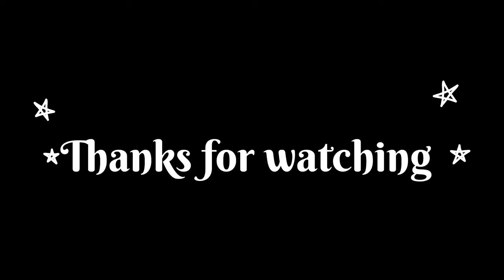Simple Bus Drawing and painting for kids and toddlers 🚌 | How to draw a Bus | wheels on the bus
Hop on board for a magical drawing adventure as we teach your little artists how to draw an enchanting bus! Our step-by-step art tutorial will guide your child through every detail of this whimsical bus, from the wheels to the windows. Get ready for a fun and educational art session that's perfect for kids of all ages. Grab your favorite art supplies, and let's start this creative journey together!

Unleash your child's creativity and embark on a magical art expedition today! 🚌🌟

Products used to make this video you can also try these.

Mobile stand
Sketch Pen
LED ring light
Drawing paper
mobile for shooting

Spanish
Autobús Dibujo
Arte Infantil
Dibujo Infantil
Arte Educativo
Niños creativos
Como dibujar
Arte para principiantes
Ilustración de autobús
Dibujo fácil para niños
Arte para niños
Artes y manualidades
Tutorial para colorear
Habilidades artísticas
Actividades divertidas para niños
Aprende a dibujar autobús
Bricolaje para niños
Aprendizaje creativo
Arte familiar
dibujo de autobús fácil para niños
dibujo y pintura de vehiculos
Cómo dibujar un autobús para niños
Dibujo de autobús escolar para niños.
Dibujo de autobús con color.
Cómo dibujar un autobús escolar fácil.
Dibujo de autobús urbano.

French
Dessin d'autobus
Art pour enfants
Dessin d'enfants
Art éducatif
Enfants créatifs
Comment dessiner
Art pour débutants
Illustration d'autobus
Dessin facile pour les enfants
Art adapté aux enfants
Art et artisanat
Tutoriel de coloriage
Talents artistiques
Activités amusantes pour les enfants
Apprendre à dessiner un bus
Enfants bricolage
Apprentissage créatif
Art familial
dessin de bus facile pour les enfants
dessin et peinture de véhicules
Comment dessiner un bus pour les enfants
Dessin d'autobus scolaire pour les enfants
Dessin de bus en couleur
Dessin d'autobus scolaire facile
Dessin de bus urbain

Russian
Рисунок автобуса
Детское Искусство
Учебник по рисованию
Пошаговое рисование
Детский рисунок
Образовательное искусство
Творческие Дети
Как нарисовать
Искусство для начинающих
Автобусная иллюстрация
Легкий рисунок для детей
Детское искусство
Искусство и ремесла
Учебник по раскраске
Художественные Навыки
Веселые развлечения для детей
Научитесь рисовать автобус
Дети своими руками
Творческое обучение
Семейное искусство
Простой рисунок автобуса для детей
рисунок и покраска автомобиля
Как нарисовать автобус для детей
Рисунок школьного автобуса для детей
Рисунок автобуса в цвете
Рисовать школьный автобус легко
Рисунок городского автобуса

Hindi
बस ड्राइंग
बच्चों की कला
ड्राइंग ट्यूटोरियल
चरण-दर-चरण आरेखण
बच्चों की ड्राइंग
शैक्षिक कला
रचनात्मक बच्चे
कैसे आकर्षित करने के लिए
शुरुआती के लिए कला
बस चित्रण
बच्चों के लिए आसान ड्राइंग
बच्चों के अनुकूल कला
कला और शिल्प
रंग भरने का ट्यूटोरियल
कलात्मक कौशल
बच्चों के लिए मनोरंजक गतिविधियाँ
बस बनाना सीखें
बच्चों का DIY
रचनात्मक शिक्षा
परिवार के अनुकूल कला
बच्चों के लिए आसान बस ड्राइंग
वाहन ड्राइंग और पेंटिंग
बच्चों के लिए बस का चित्र कैसे बनाएं
बच्चों के लिए स्कूल बस का चित्रण
रंग के साथ बस का चित्रण
स्कूल बस बनाना आसान
सिटी बस ड्राइंग